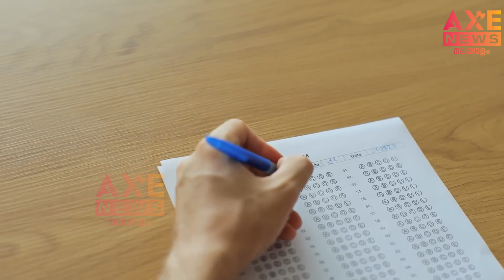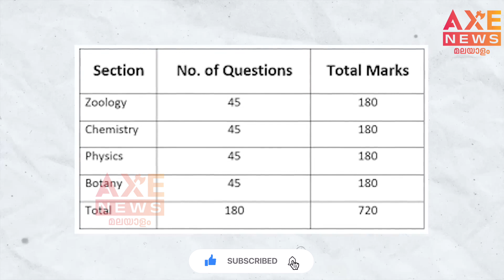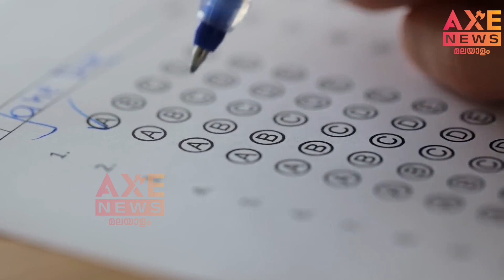ആർക്കൊക്കെ എഴുതാം നെറ്റും നീറ്റും....!IAXE NEWS MALAYALAM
എന്താണ് നെറ്റ് എന്താണ് നീറ്റ് അറിയേണ്ടതെല്ലാം...!IAXE NEWS MALAYALAM

 Axe News online channel is the complete entertainment channel. Check out the channel page for more videos about News, Entertainment's, Films, Politics, Business, Technology, Automobile, Travel, Lifestyles & Health